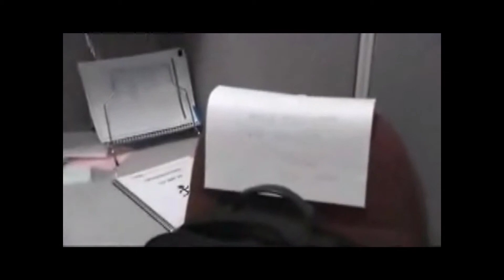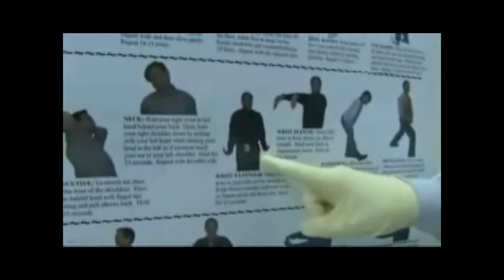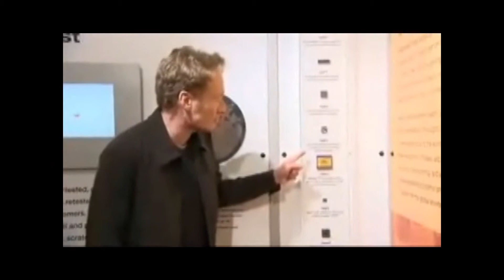Tour of Intel and Intel Museum by my Friend..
Silicon Valley was never the same since...